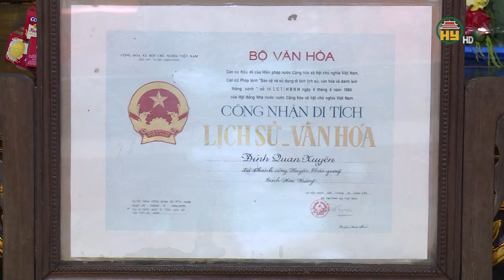Lễ hội đình Quan Xuyên